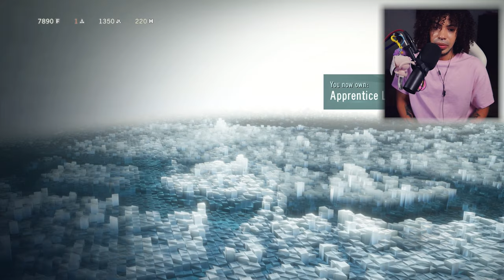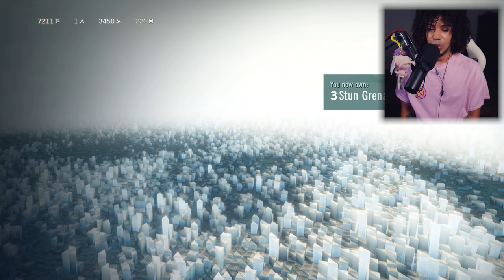King Of The Beggars! - First Assassin's Creed: Unity Playthrough - Part 2